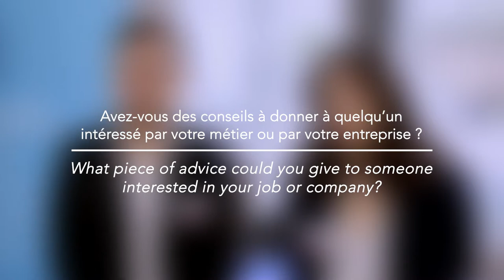TSE Alumni feedback - Guillaume Aimard and Paula Marco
Alix Partner: TSE Alumni feedback: Guillaume Aimard and Paula Marco share their experience about TSE. They are now Economic Consultants at Alix Partners and both work on competition policy issues.